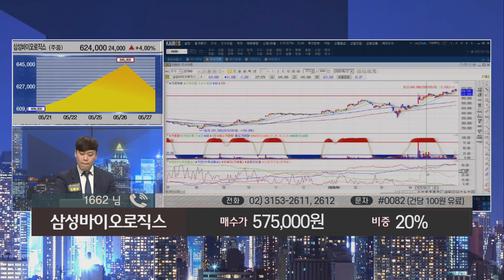삼성바이오로직스, 분식회계부터 경영권 승계 논란까지!!!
검찰은 2015년 9월 삼성물산이 합병에 따른 회계처리를 하면서
삼성바이오로직스 콜옵션 공시누락 등으로
자본이 잠식되는 문제를 해결하기 위해 분식회계를 했다고 의심한다.
이 '삼바 분식회계 의혹'은 삼성그룹 차원에서
이 부회장이 많은 지분을 보유하고 있던 제일모직 가치를 높이고
삼성물산은 낮춰 이 부회장의 경영권 승계에
유리한 합병비율을 도출했다는 정황을 주 배경으로 한다.
그러나 삼성은 합병은 승계작업과는 별개 사안이라고 주장해왔다.